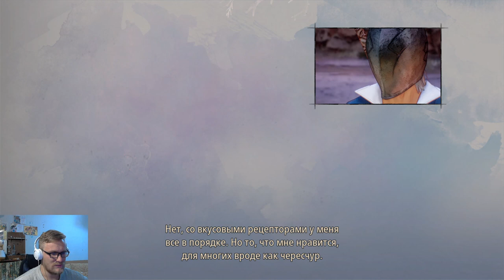Tales of Arise - 2 серия "Красные вороны"